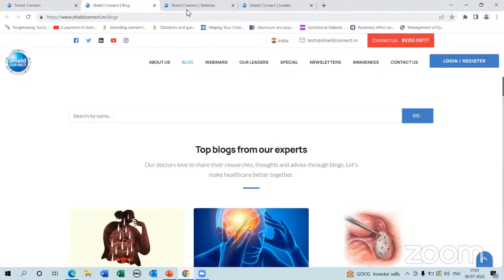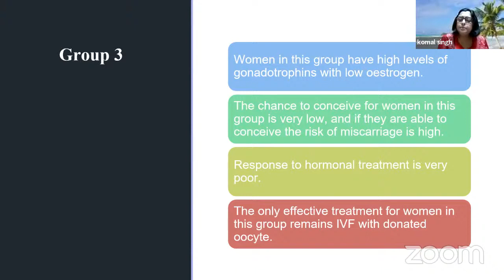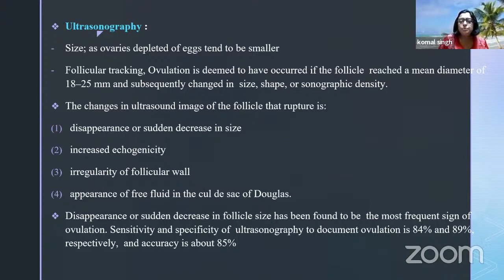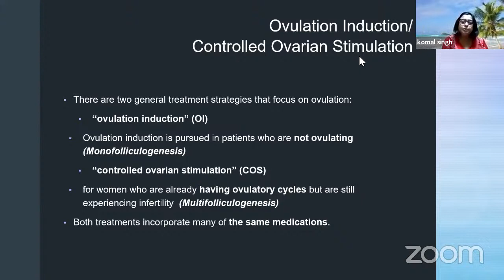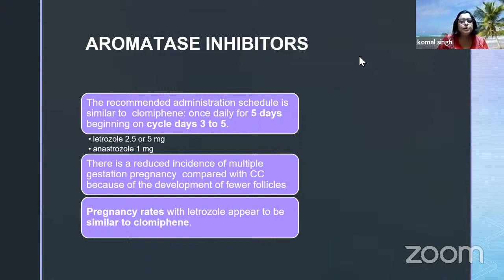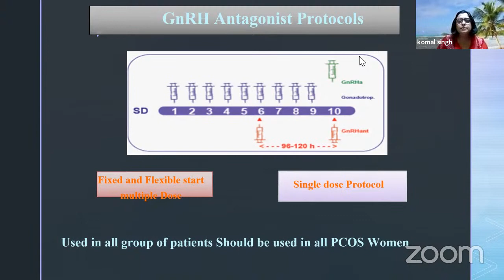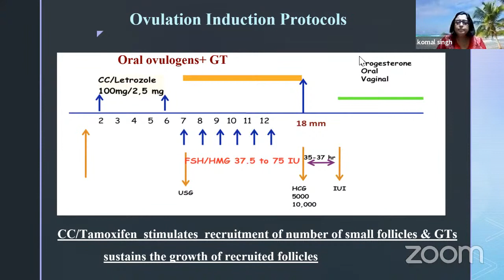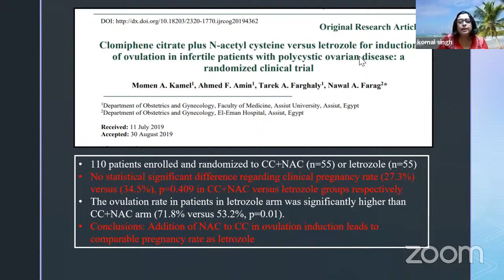Ovulation Induction in PCOS